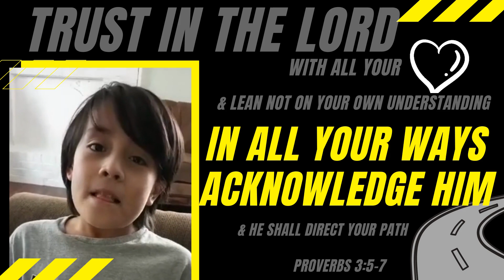Proverbs 3:5-7 by Emmanuel Rendon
One of our NL Kidz, Emmanuel Rendon saying Proverbs 3:5-7. Great job ♥
and he will make your paths straight.[a]